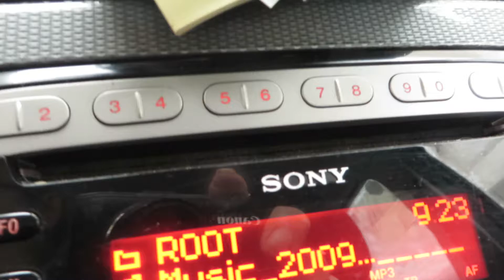MESSINA:VIALE SAN MARTINO INNEVATO.